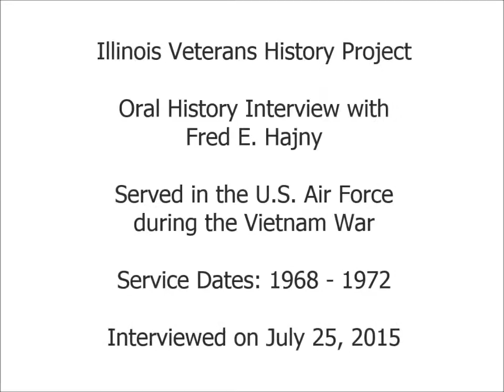Oral History Interview with Fred E. Hajny - Illinois Veterans History Project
Mr. Hajny served in the United States Air Force during the Vietnam era (Cold War) from 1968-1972.  Interview conducted on July 25, 2015.  Illinois Patriot Form is available via the Illinois Digital Archives